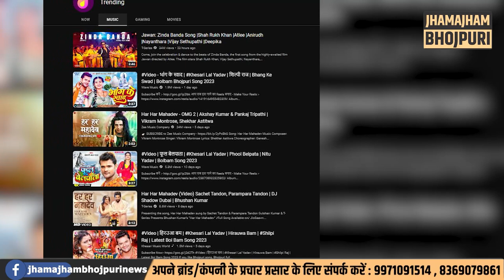Pawan Singh का तो अब बजार ही बंद हो गया है, हर जगह सिर्फ Khesari Lal Yadav ही छाए हैं, जानिए!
पावर स्टार का पावर तो गायब हो गया है जी, यूट्यूब पर तो खेसारी लाल यादव एक तरफा राज कर रहे हैं, अब कहां गया पवन सिंह का पॉवर?